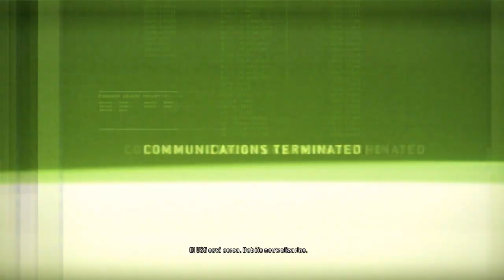Resident Evil: Operation Raccoon City - Spec Ops - cap.4 - Cagüenlaniña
...DIOS.